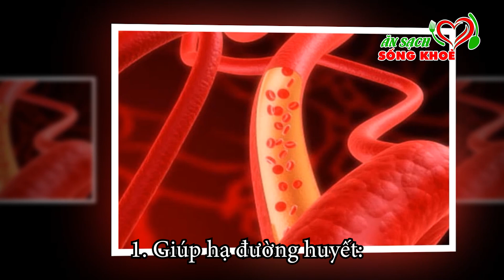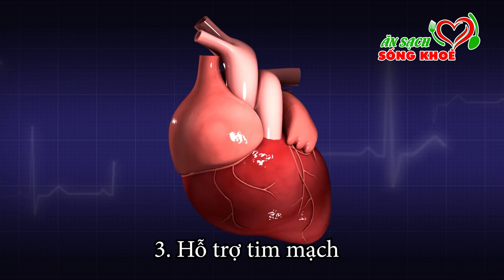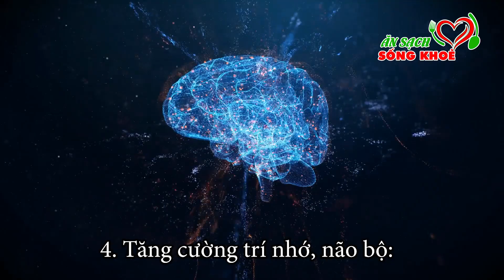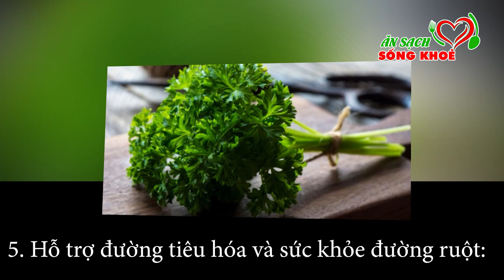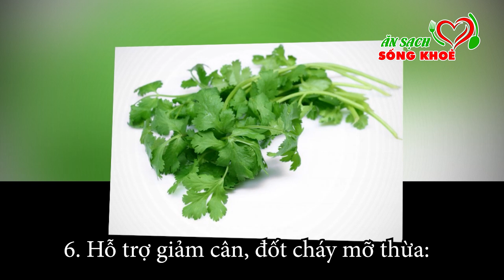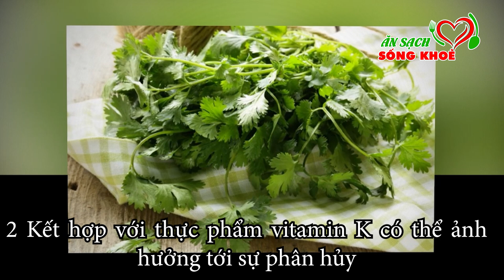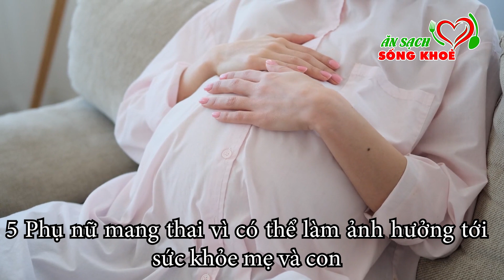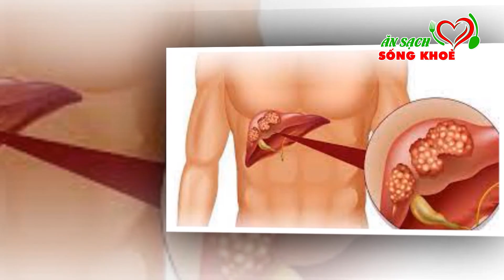Cả VN MỪNG RỠ Phát Hiện Loại RAU THƠM Cực BỔ, Diệt UNG THƯ, Ai Đi Chợ Nhớ Mua, Càng Ăn Càng Sống Thọ